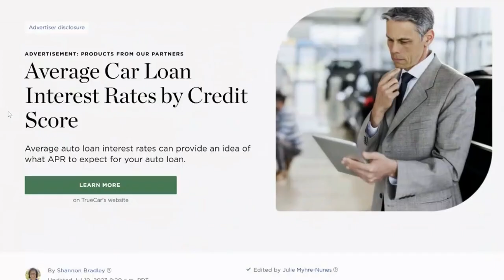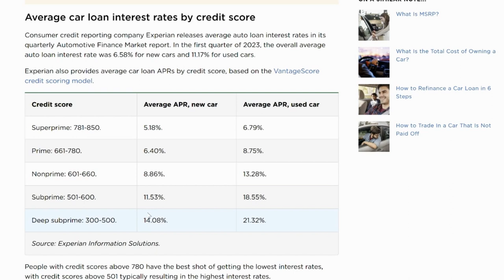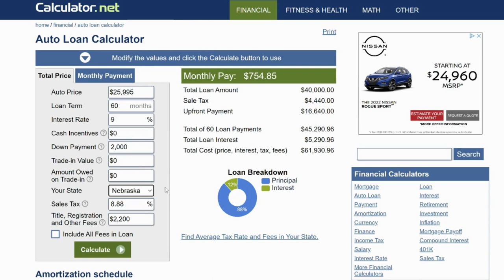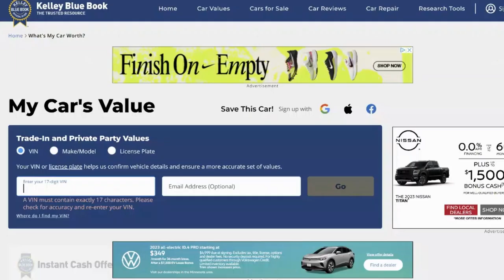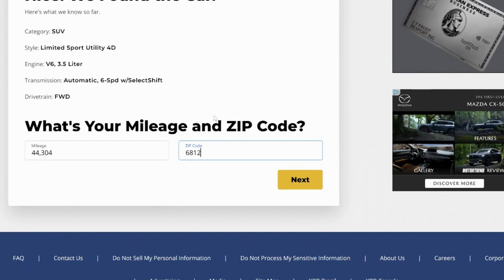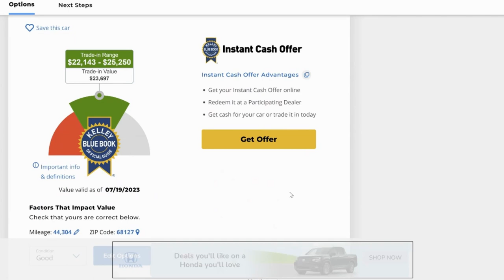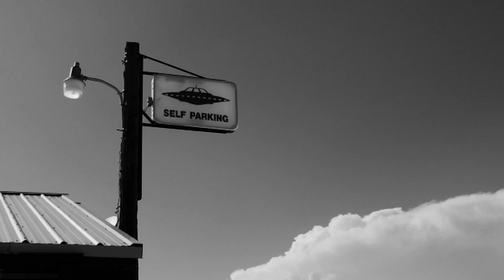Negotiating A Car Price For Beginners. Don’t Be A Dummy At The Dealership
Quick basic info you can use to help negotiate a better price at the dealership. A little research goes a long way.

CARMAX Buyers Guide 2023 - Former Employee Explains The Buying Process